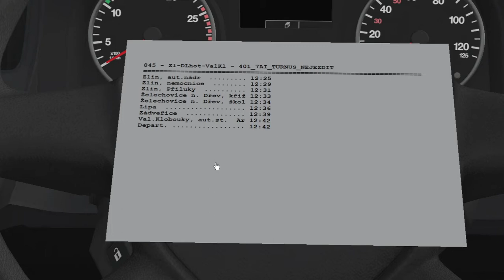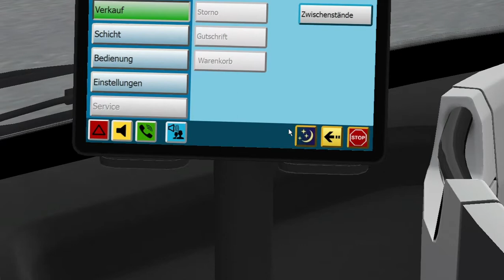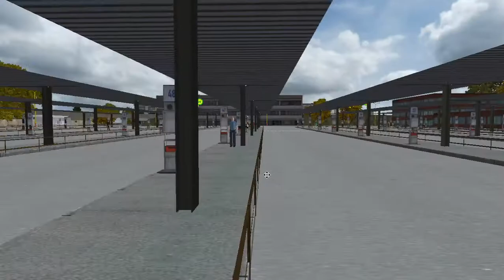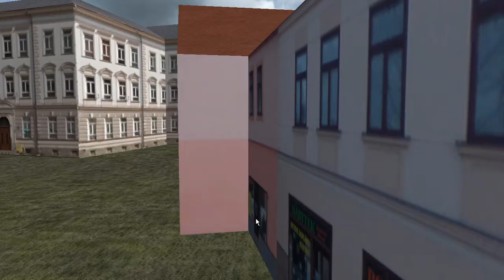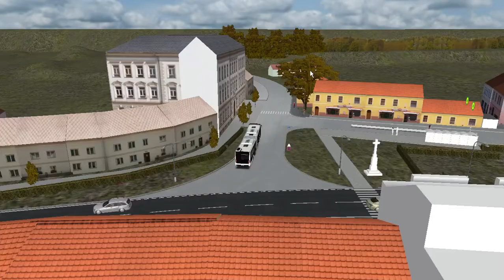MAN Stadtbus New Lion's City [Vsetín]